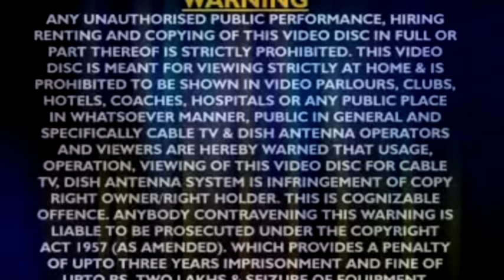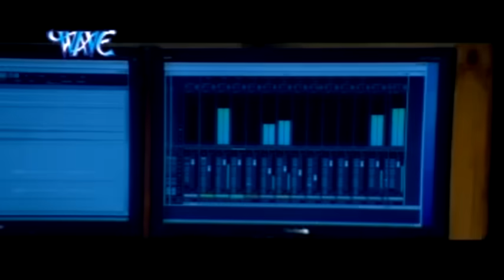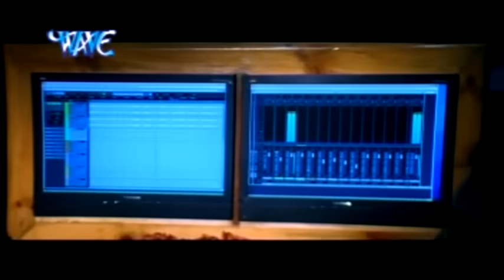सईया के साथ मड़इया में - Full Film | Saiya Ke Sath Madaiya Me - Bhojpuri Hit Movie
Film Name – Saiya Ke Sath Madaiya Me
Star cast – Pawan Singh, Monalisa
Singers – Pawan Singh, Kalpana, Indu Sonali
Music director – Rajesh Gupta
Song lyrics – Vinay Bihari
Film writer –  Vinay Bihari
Banner – Aadi Shakti Intertainment
Producer – Sandeep Srivastav